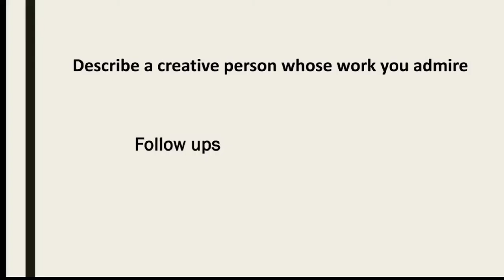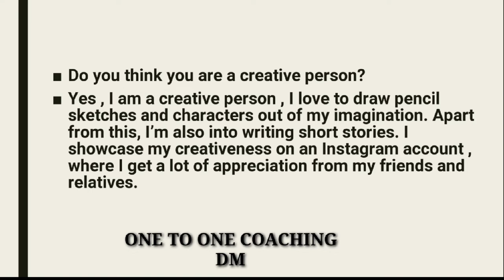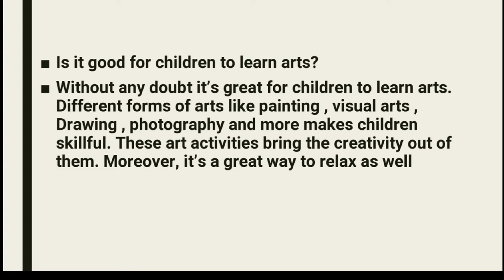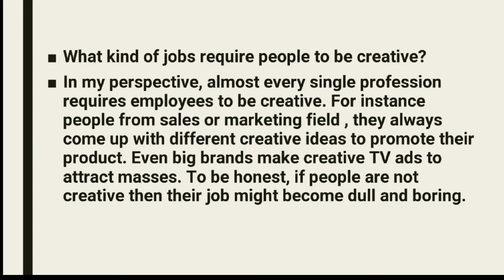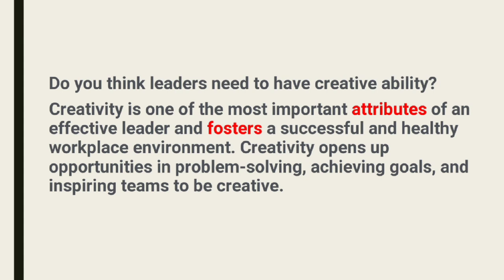follow ups of describe a creative person whose work you admire September to december 2022 | followup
follow ups of describe a creative person whose work you admire follow ups ielts speaking topics 2022 answers with pdf